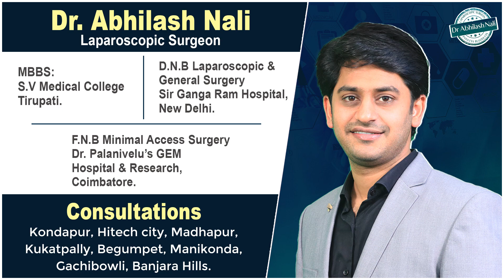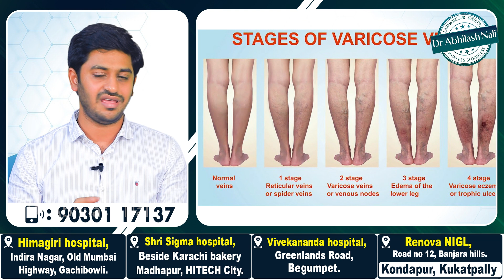అరికాళ్ళు పైన నల్లగా, పుండ్లు పడితే | Diagnosis and Management of Varicose Veins | Dr Abhilash Nali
- Stapler Circumcision

- Hydrocele Treatment

- Varicocele Treatment